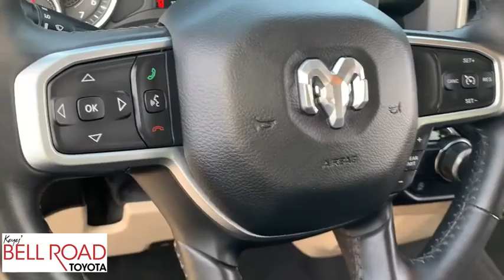2019 Ram 1500 Phoenix, Glendale, Peoria, Sun City, Surprise, AZ 00402652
Delmonico Red Pearlcoat Used 2019 Ram 1500 available in Phoenix, Arizona at Bell Road Toyota. Servicing the Glendale, Peoria, Sun City, and Surprise, AZ area.
2019 Ram 1500 Big Horn/Lone Star - Stock#: 00402652 - VIN#: 1C6RREFT8KN616859

Delmonico Red Pearlcoat 2019 Ram 1500 Big Horn/Lone Star RWD 8-Speed Automatic HEMI 5.7L V8 Multi Displacement VVT ONE OWNER, 9 Amplified Speakers w/Subwoofer, Radio: Uconnect 4 w/8.4 Display.Odometer is 6109 miles below market average!Awards:* Motor Trend Automobiles of the year * 2019 KBB.com Best Auto Tech Awards * 2019 KBB.com 10 Best Road Trip Cars * 2019 KBB.com 10 Favorite New-for-2019 Cars